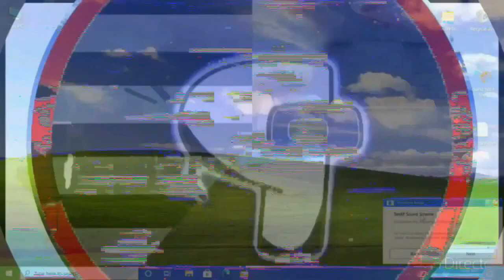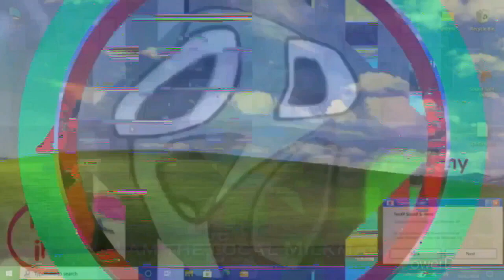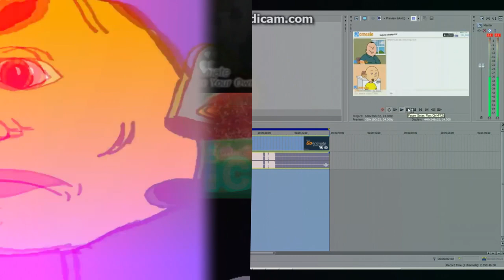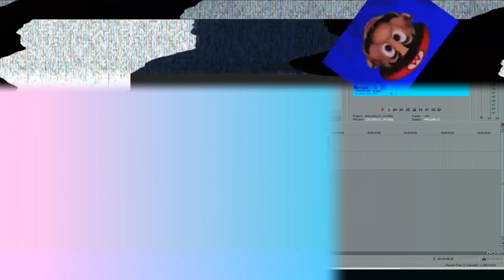K.../YTP Tennis Michael Rosen Tries To Get Rid Of Mario Head